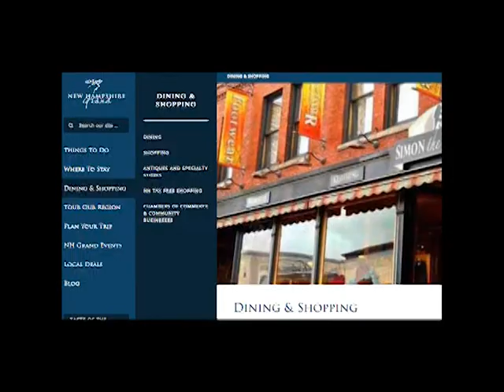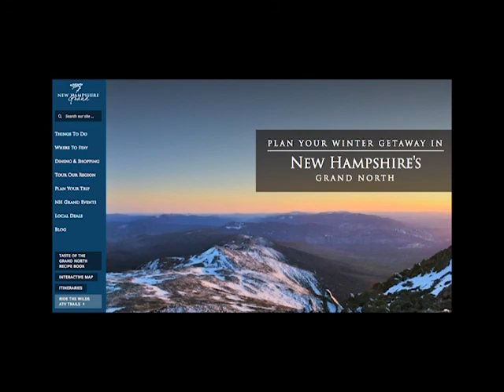Above the Notches in NH's Grand North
Skiing, snowmobiling, dog sledding, ice fishing, ice climbing, ziplining, Snow Coach to treeline on Mt. Washington, lodging, restaurants...and that's just Winter!